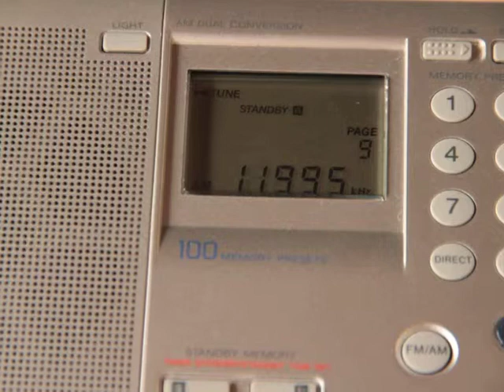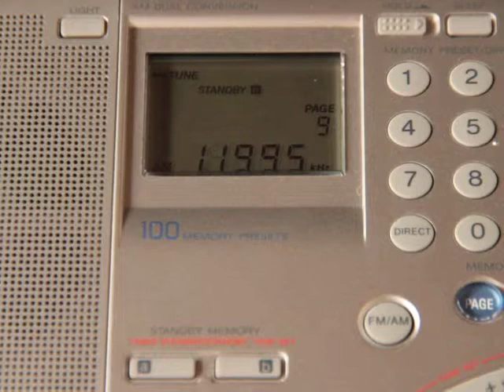11995 kHz Radio France International - French (Issoudun)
11995  R.FRANCE INT.
French
PWR 500 AZ 155
TX Issoudun
19:39 UTC
Receiver: Sony7600gr
Antenna: Loopstick + RF Amplifier
PY4004SWL